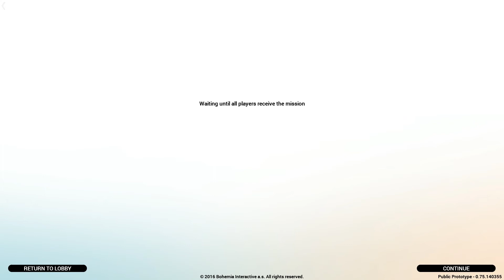Project Argo | When Foes Are Friends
I recorded this a while ago and am currently testing different render setup and audio editing, Hope you enjoy! Magika will continue in a couple of days!